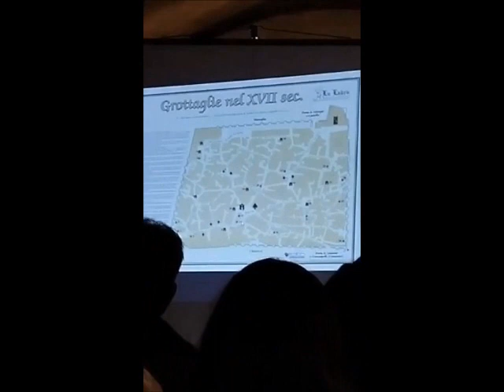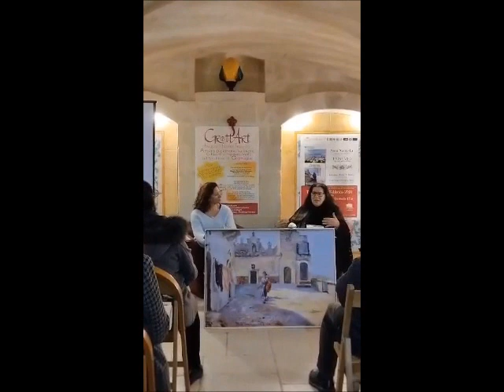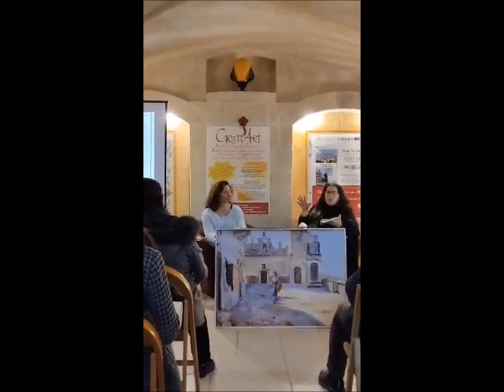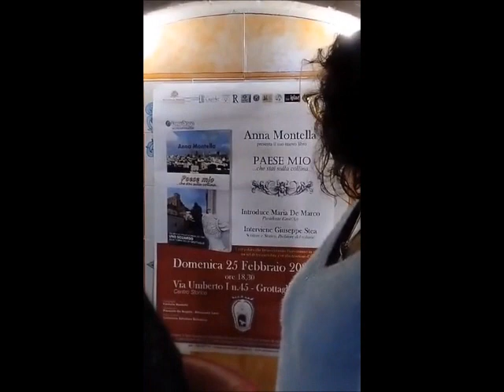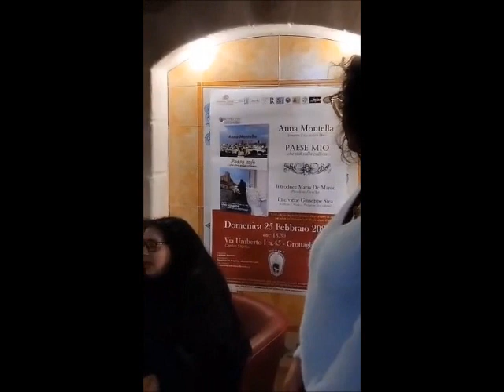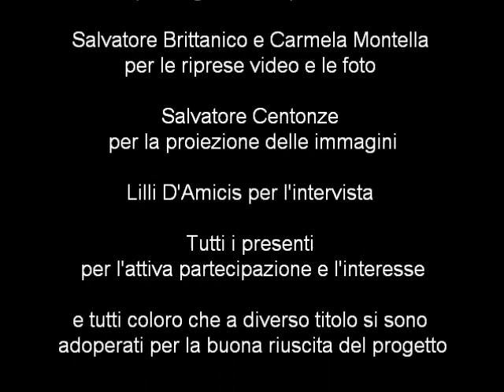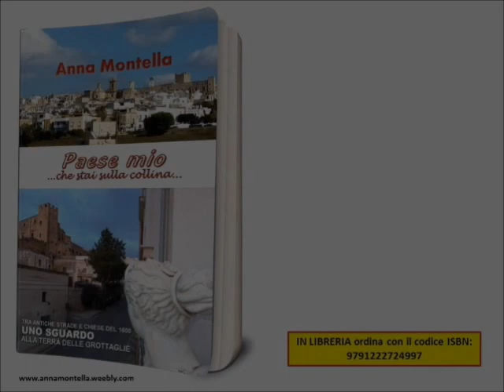Paese mio... che stai sulla collina il nuovo libro di Anna Montella. Presentazione del 25.02.2024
Paese mio... che stai sulla collina il nuovo libro di Anna Montella.La Storia "ragionata" di Grottaglie (Ta) Presentazione del 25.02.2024.